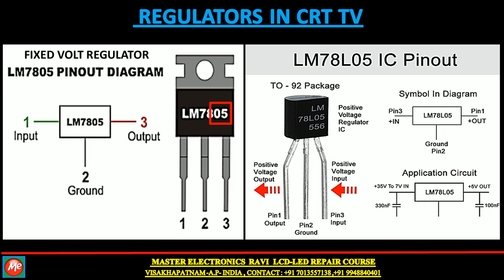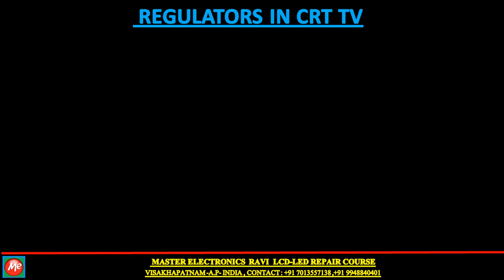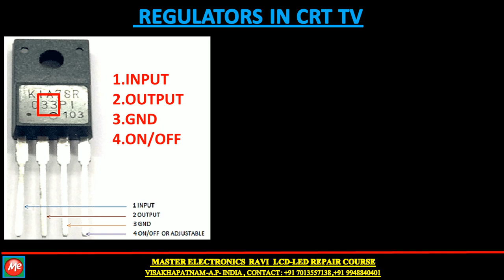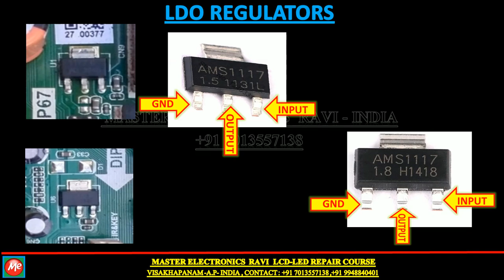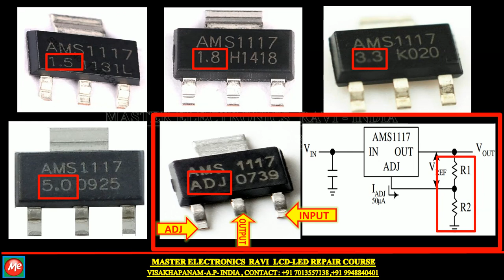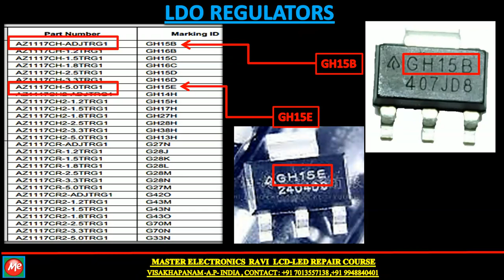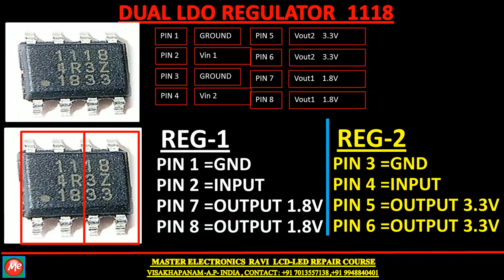REGULATORS IN LCD-LED TV MOTHER BOARD